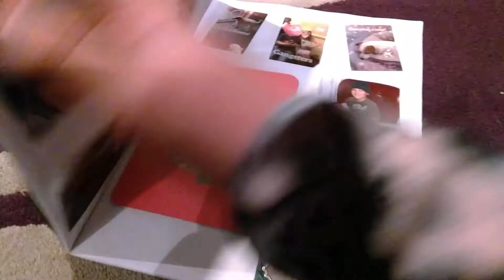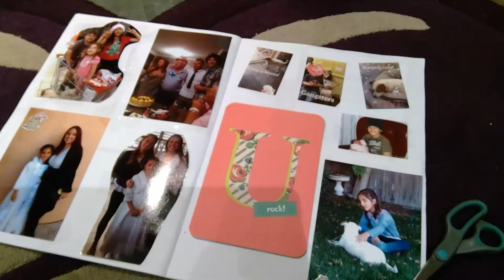2020 Sustainability Tips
Our Sustainability Club share some great tips and advice on how to care for our environment!

Loyola College, Watsonia is a Catholic regional secondary College in the Ignatian tradition.

a: 325 Grimshaw St, Watsonia, Victoria, Australia
p: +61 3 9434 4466